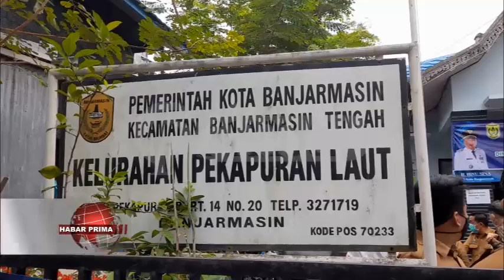PASAR MURAH SEBAGAI UPAYA MEMBANTU WARGA UNTUK MENDAPATKAN MINYAK LAMAK DENGAN HARAGA MURAH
Dinas Perdagangan Kalimantan Selatan bersama Koordinator Kementerian Perdagangan memantau kegiatan Pasar Murah nang dilaksanakan  Dinas Perdagangan wan Perindustrian Banjarmasin/ di Kelurahan Pekapuran Laut Banjarmasin Tengah/ jelang tengahari Senin 21 Februari 2022//  Dalam pelaksanaan pasar murah/ disediakan 1.200 liter minyak lamak kemasan nang dijual dengan haraga Rp 13.500 saliternya//